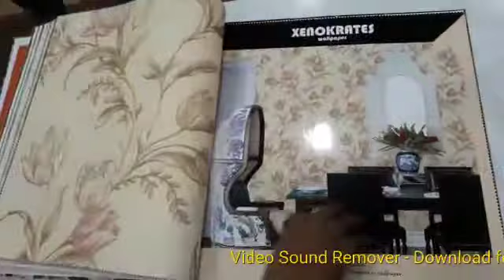Gold medal/Zoom -1599 per roll..Assemble 2 -1699 per roll(2)